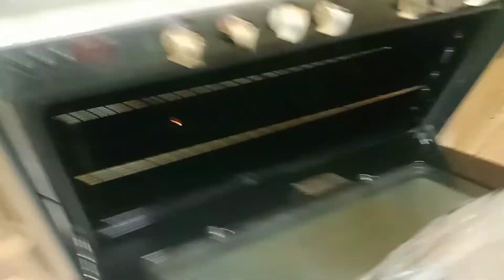VLOG #55 CHICKEN SINIYA /ARABIC FOOD/DISH RECIPE